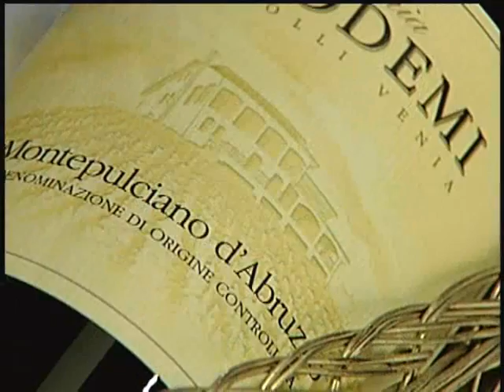What sort of Italian wine should you serve w/Italian food?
What grows together goes together. Tribune food & wine critic Bill daley talks to a local expert about the art of pairing Italian wines with Italian dishes.